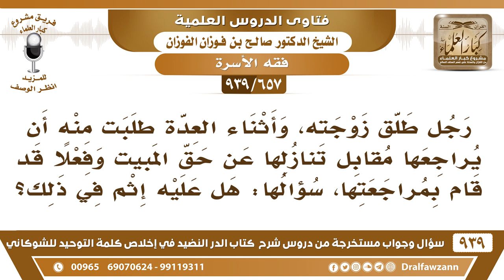[657 -939] رجل طلق زوجته، وأثناء العدة طلبت منه أن يراجعها مقابل تنازلها عن حق المبيت فما الحكم؟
-[657 -939] السؤال: رجل طلق زوجته، وأثناء العدة طلبت منه أن يراجعها مقابل تنازلها عن حق المبيت وفعلا قد قام بمراجعتها، سؤالها: هل عليه إثم في ذلك ؟
الجواب: لا ليس عليه إثم تنازلت عن حقها فليس عليه إثم في ذلك تنازلت أم المؤمنين سودة عن ليلتها لعائشة فالنبي - صلى الله عليه وسلّم – أقرها على ذلك.
للاشتراك في قناة الشيخ صالح الفوزان

للاستفسار والإقتراحات والدعم
رئيس الفريق
لمشروع كبار العلماء